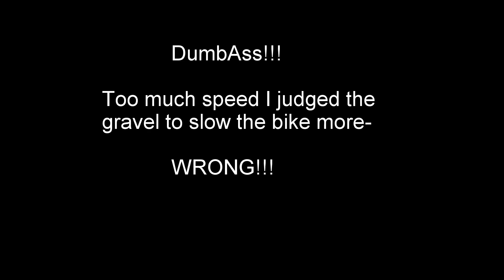Dr650 dumbass that's all you need to know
Going over something I should not be going over.   Next time I will bring my E-tool and round the top over